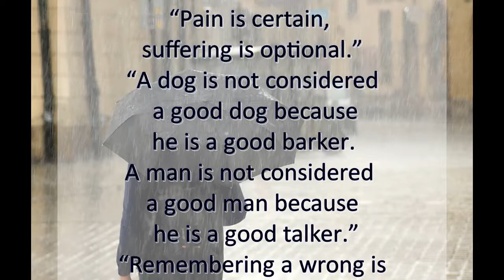Life Quotes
DailyQuote MotivationalVideo WordOfWisdom Motivational Training Material | Short Video.
Music & Sound Of Nature,  Sound for relaxation, Daily Quote by BUDDHA. “Pain is certain, suffering is optional.”
“A dog is not considered a good dog because he is a good barker. A man is not considered a good man because he is a good talker.” “Remembering a wrong is like carrying a burden on the mind.”
“Every morning we are born again. What we do today is what matters most.”“Nothing ever exists entirely alone; everything is in relation to everything else.”
“Nothing is permanent.” - Buddha
One Minute Meditation. Positive and Motivational Quote.